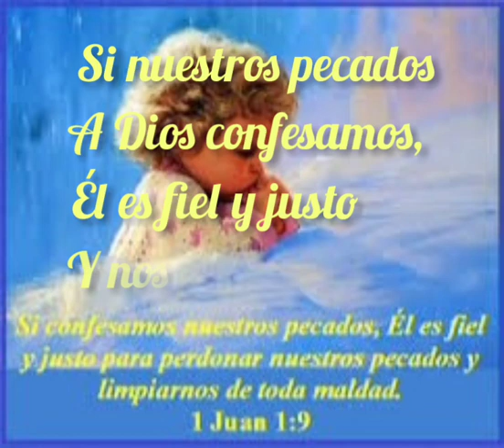coro 46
Himno de alabanza a Dios por niños de clase biblica